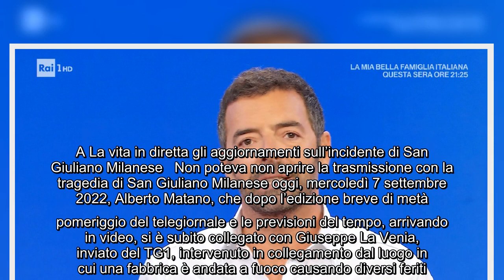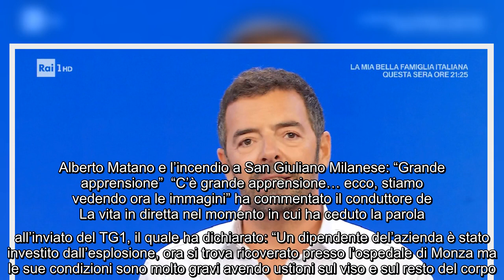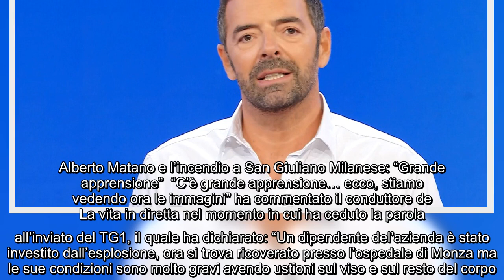A La vita in diretta gli aggiornamenti sull'incidente di San Giuliano Milanese Non poteva non aprire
A La vita in diretta gli aggiornamenti sull'incidente di San Giuliano Milanese Non poteva non aprire la trasmissione con la tragedia di San Giuliano